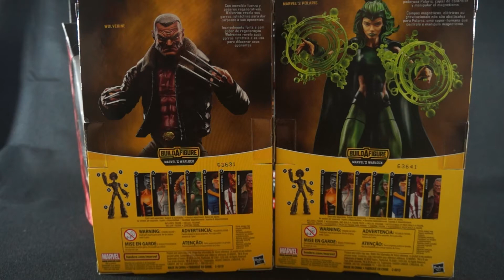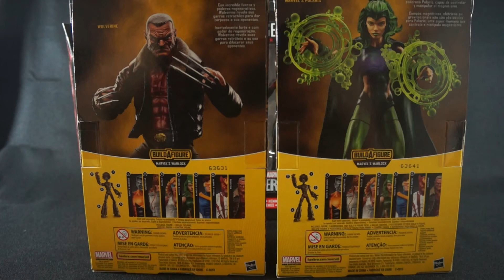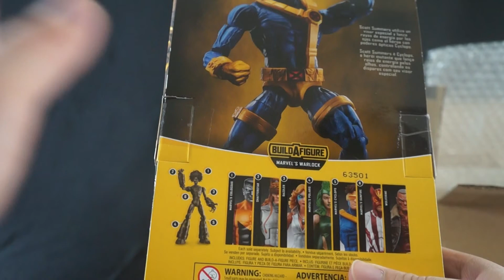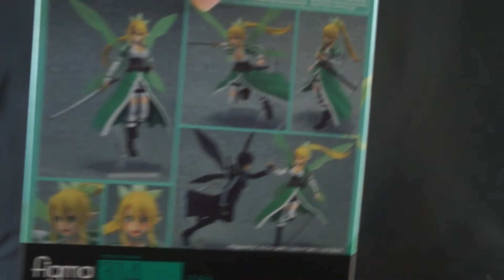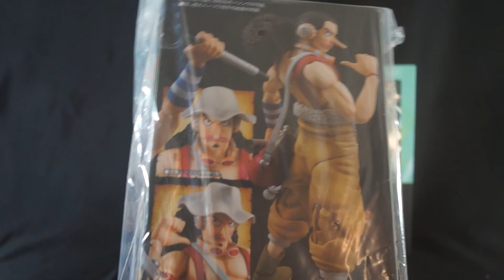Toy Haul Video Month of February 2017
Today we are taking a look at all the figures I got in for the month of February! Hope you guys enjoy!!! Expect reviews for all of these figures this weekend! =)